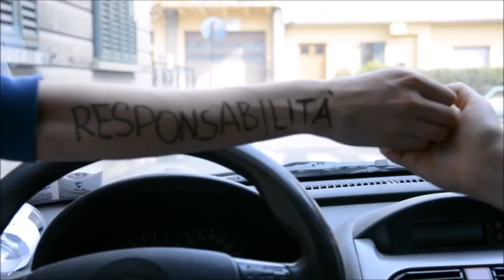Prato - Alcol e responsabilità 2015 - Primo classificato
Il video classificato al primo posto al concorso "Alcol e responsabilità 2015" del Comune di Prato.